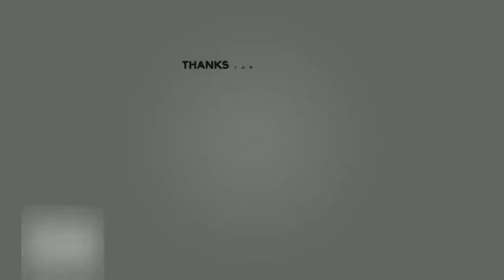André Hazes laat van zich horen na breuk met Bridget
NL- Entertainment| André Hazes laat van zich horen na breuk met Bridget